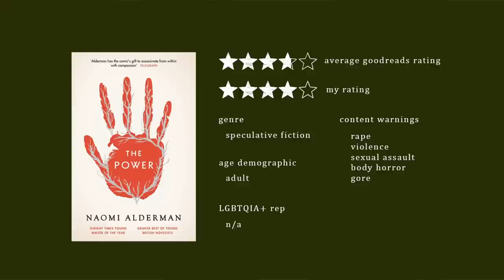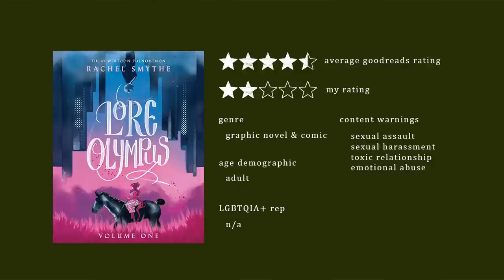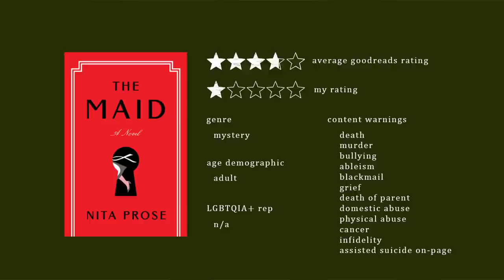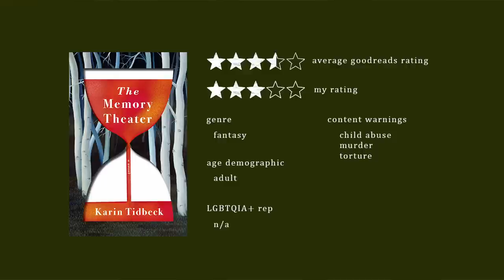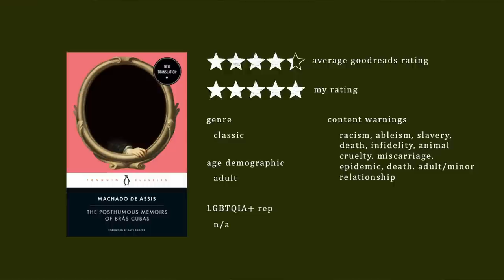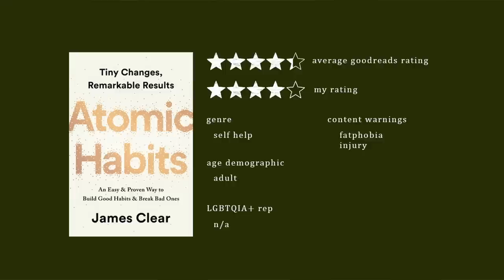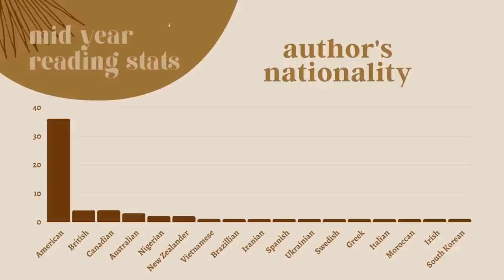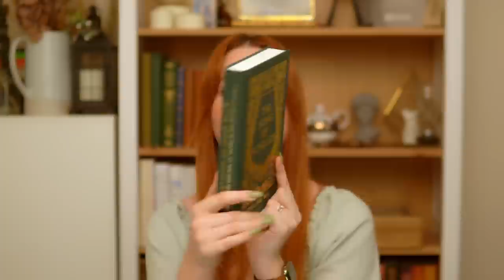Reviewing the 63 Books I've Read So Far in 2022 in ONE Sentence Each! 📖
Today I'm reviewing every single book I've read so far this year in one sentence each (for everyone telling me they miss my monthly wrap-ups!)

📖 Find all of the books mentioned in this video (and see my full reviews) on Goodreads

✨ Timestamps/Chapters:
0:00  Intro
0:52  January Reads
6:39  February Reads
9:26  March Reads
12:23  April Reads
14:16  May Reads
18:05  June Reads
19:34  July Reads
20:24  Mid Year Stats
20:52  Box Set Unboxing

✨ SUPPLIES
my tabs

- Sony A6600 (B-Roll/side cam/face cam)
- 30mm F1.4 Sigma Lens
- Sony A6400 (tabletop cam)
- A6600’s Kit Lens

✨FAQs
What nail polish are you wearing? Pistachio by Cirque Colors.